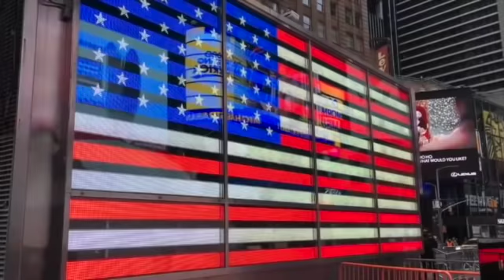Денис Манжосов / Свадебное агентство MARY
Свадебное агентство MARY/Денис Манжосов